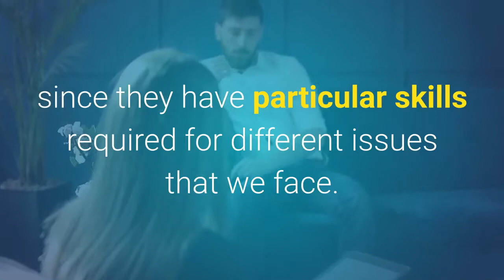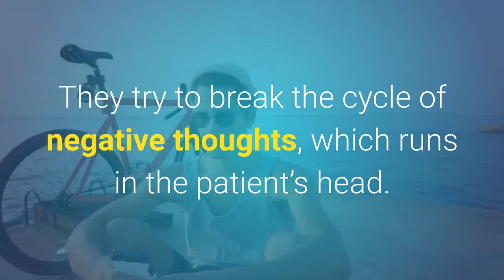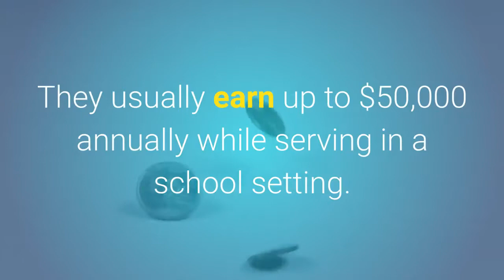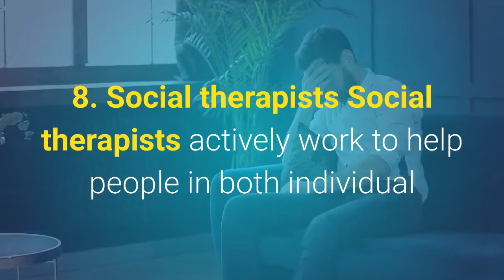8 Different Types of Therapists and What Their Work Entails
8 Different Types of Therapists and What Their Work Entails
Behavioral therapists
Behavioral therapists help people modify their behavior to be able to function well in their daily routine tasks. People who are suffering from behavioral problems like anorexia, ADHD, and strained relationships seek therapies from these therapists. Behavioral therapists make $60,000 to $90,000 per year.
2.Free Video Presentation Reveals Secrets To Getting Your Girlfriend Back:
--Please click register my channel to receive the latest video notifications